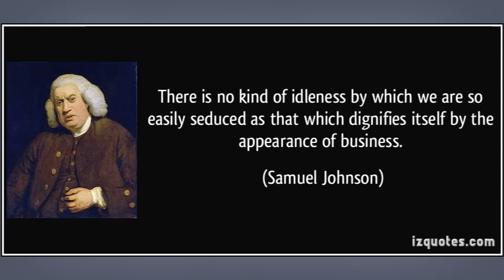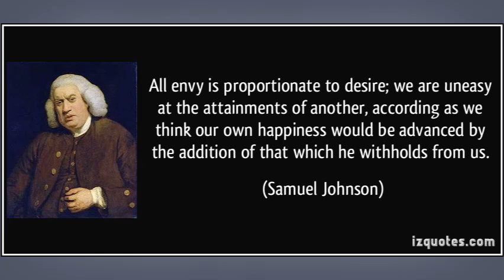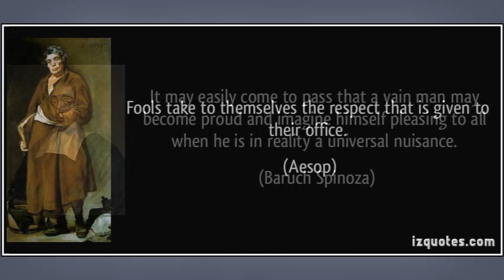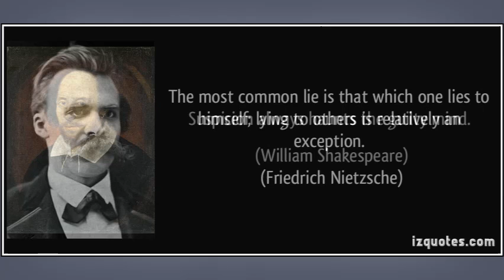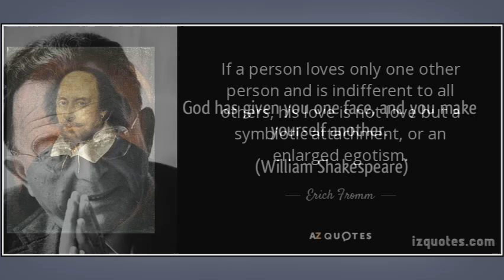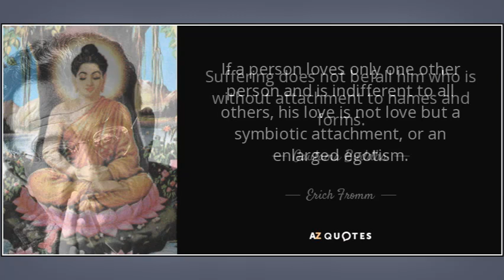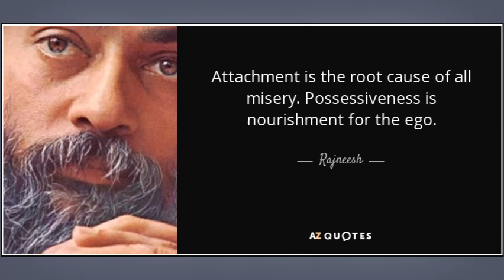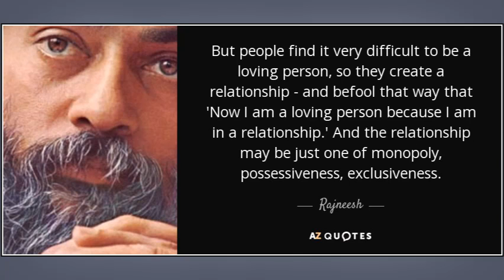Afflictions of the Ego : Part - 2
Voice version of the blog:  Pure experiences.
by Tarun Pradhaan.